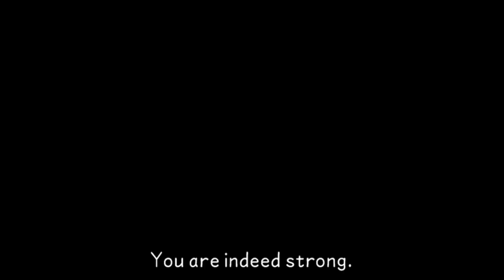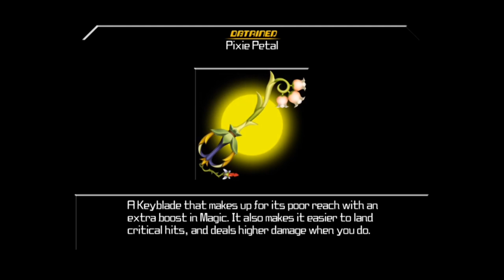Kingdom Hearts| Birth By Sleep: BEST OF TERRA COMPILATION!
Well now that Kingdom Hearts BBS is done, why not do a compilation of all the best moments! Starting with Terra.

Art by Cutievenom: